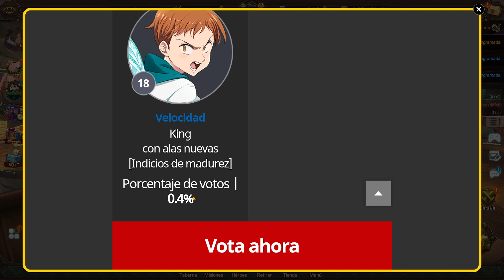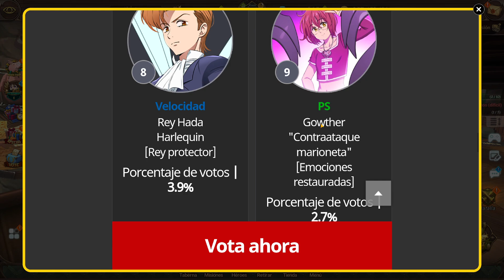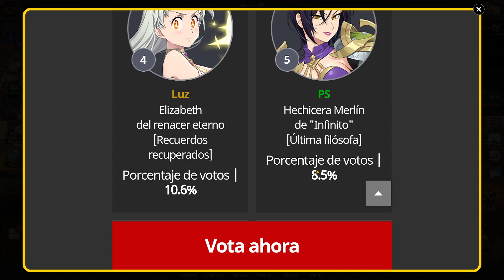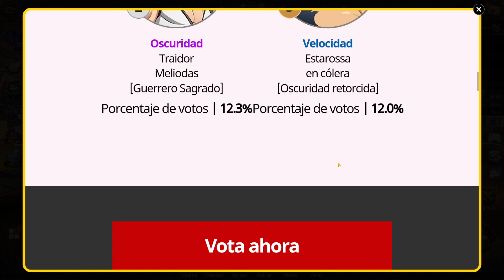NO LO ESPERABA! RESULTADOS de las VOTACIONES del 4TO ANIVERSARIO - 7ds: Grand Cross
👧🏻 Beneficios: Cuando te conviertas en miembro:
🔹 Y MÁS!!